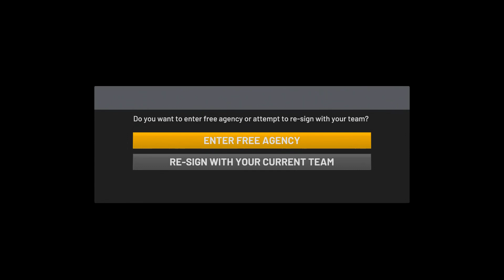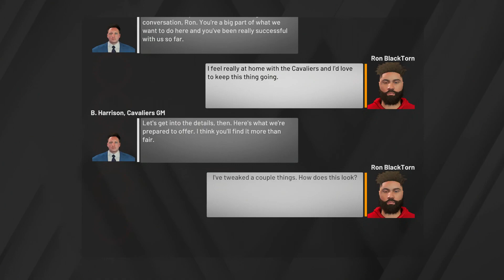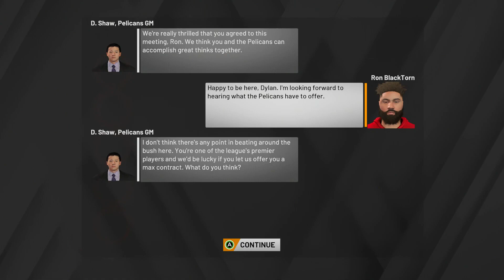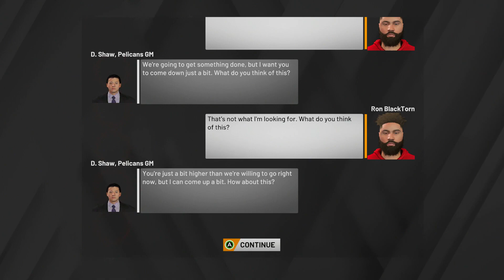NBA 2K20 My Career [PC] =Championship Parade & Free Agency= Gameplay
NBA 2K20 is a basketball simulation game which, like the previous games in the series, strives to realistically depict the National Basketball Association (NBA), as well as present improvements over the previous installments. The player mainly plays NBA games with real-life or customized players and teams; games follow the rules and objectives of NBA games. Several game modes are present and many settings can be customized.

Along with the current season's teams and players, previous games in the series have featured NBA teams from past eras, such as the 1995–96 Chicago Bulls and the 1985–86 Boston Celtics. NBA 2K20 adds six more such teams.

For the first time ever in the NBA 2K series, all twelve teams from the WNBA are included. It includes Candace Parker as well as other WNBA all stars.

A staple of the series, MyCareer, returns as one of the available game modes. MyCareer is a career mode in which the player creates their own customizable basketball player and plays through their basketball career. The mode features a storyline (with the voices of actors including Idris Elba) which plays out as the player competes in games as well as off-court activities. The creation tools have been overhauled.

Developer: Visual Concepts
Publisher: 2K Sports
Release: September 6, 2019
Genre: Sports
Platforms: PS4, Switch, Xbox One, PC,

► CPU: AMD Ryzen 5 2600X
► AIO Liquid Cooler: ID-Cooling FrostflowX 240
► MB: Gigabyte X470 AORUS Ultra Gaming
► GPU: Palit GTX 1060 Jetstream 6Gb
► RAM: G.Skill Ripjaws V 16GB 3200MHz Dual Channel
► PSU: Corsair CS750M 80+ Gold
► Case: Tecware Nexus EVO TG
► HDD: Seagate Barracuda 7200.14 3TB
► Controller: Xbox One Wireless PUBG Limited Edition
► OS: Windows 10 Pro 64Bit 1903